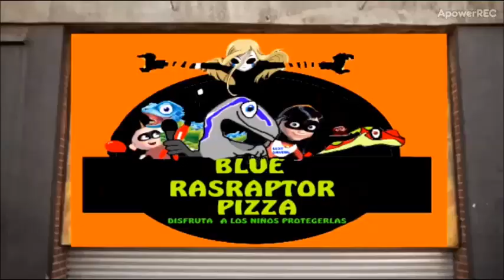five night at blue's movie teaser trailer perody the banana split movie